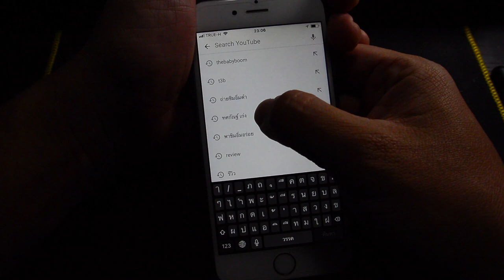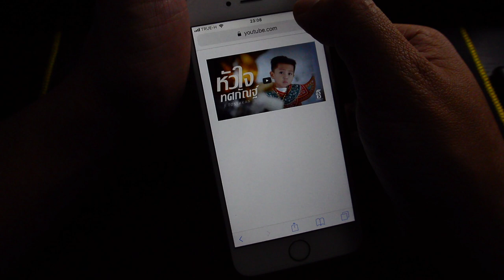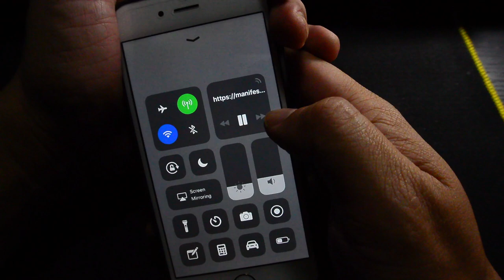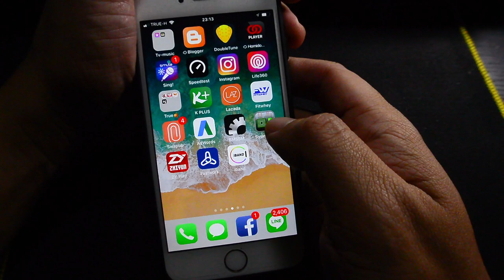วิธีฟังเพลงYoutube แล้วใช้App อื่นๆไปด้วยได้ เพลงไม่ดับ : T3B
อยากฟังเพลงในYoutube แล้ว เล่น Facebook หรือ Line ไปพร้อมกันทำได้แล้วนะ วิธีดังนี้
1 เข้า Youtube จาก Browser Safari
2  เลือกเพลงที่ชอบฟัง
3 กดมุมขวาบน ปุ่มรีโหลด จะมีคำสั่ง Request desktop stie
4 เมื่อหน้า Youtube เปลี่ยไป กด play แล้วออกจาก Safari
5 สำหรับคนที่เพลงยังไม่มา ให้เข้าไปหน้าเดิมอีกครั้ง แล้วกด Play

ลองกันดูนะครับ บางครั้งต้องเจ้ามากด Play 1-2 รอบ